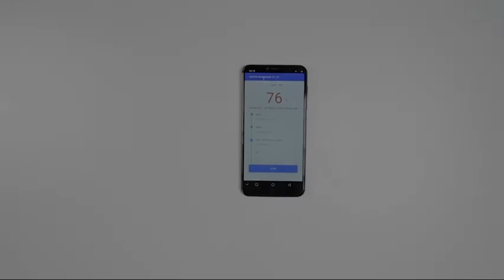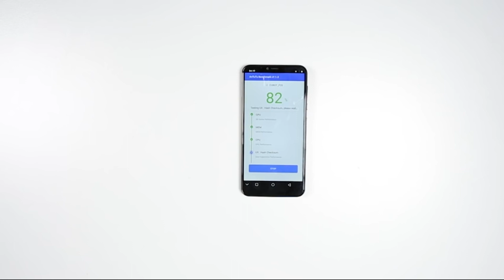Cubot p20 Antutu Test